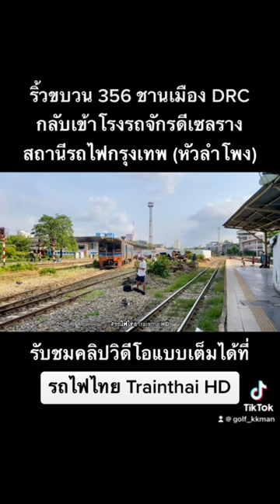ขบวน 356 รถชานเมืองสุพรรณบุรี กลับเข้าโรงรถจักรดีเซลราง